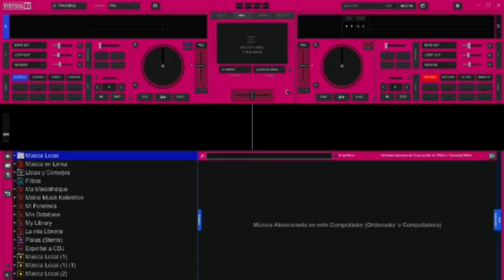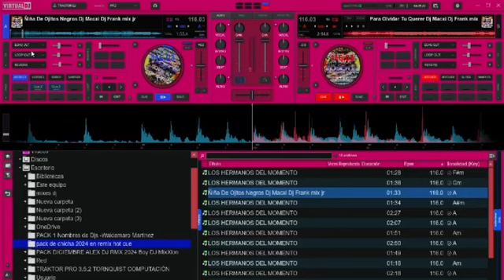PACK DE CHICHA hot cue 2024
PACK DE CHICHA
PACH DE CHICHA HOT CUE
OJO SON REMIX DE OTROS DJS
SOLO COMPARTO SUS TEMAS EN REMIX
Y NO RECIBO ND .LO HAGO PARA AYUDAR A OTROS DJS QUE NO
TIENEN MUSICA Y RECIEN COMIENZAN.